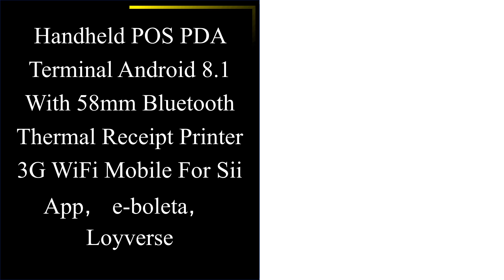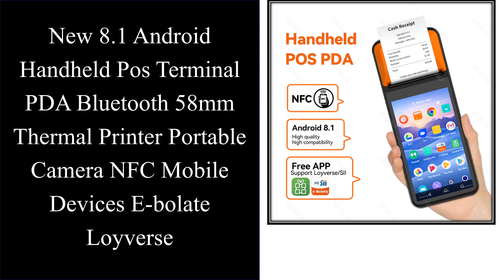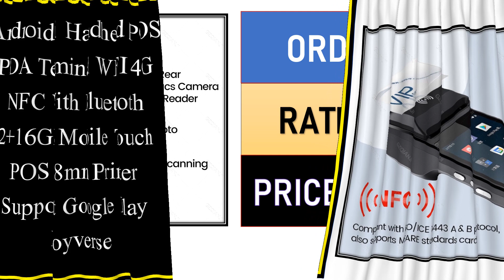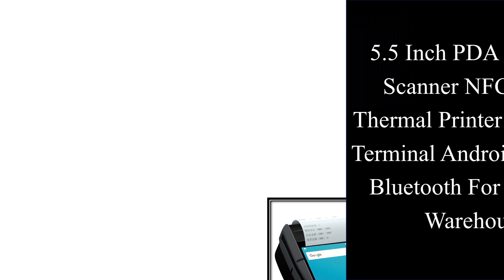Top 10 Best PDA Terminal Printer In 2023 | Best PDA Android Handheld POS Terminal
01. Handheld POS PDA Terminal Android 8.1 With 58mm Bluetooth Thermal Receipt Printer 3G WiFi Mobile For Sii App，e-boleta，Loyverse

02. Sunmi V2 Pro V2s Plus PDA 58mm-80mm Android Mobile Handheld POS System Terminal Thermal Printer 4G Wireless Distribution Label

03. PDA Q8 Android 8.1 POS Terminal Portable Thermal 58mm Printer For Checks Point Of Sale Comercial All In One Receipt SII Program

04. New 8.1 Android Handheld Pos Terminal PDA Bluetooth 58mm Thermal Printer Portable Camera NFC Mobile Devices E-bolate Loyverse

05. Android11 Handheld POS PDA Terminal WIFI 4G NFC With Bluetooth 2+16GB Mobile Touch POS 58mm Printer Support Google Play Loyverse

06. NETUM PDA Android POS Terminal Receipt Printer Handheld Bluetooth WiFi 3G NFC Data Collector Portable Barcode Scanner All-in-One

07. Android 8.1 POS Bluetooth Thermal Printer Receipt Portable NFC Terminal Handheld PDA Point Of Sale System All in One GZQIANJI

08. Android11 Handheld POS PDA Terminal WIFI 4G NFC With Bluetooth 2+16GB Mobile Touch POS 58mm Printer Support Google Play Loyverse

09. 5.5 Inch PDA Barcode Scanner NFC RFID Thermal Printer Handheld Terminal Android 9.0 Wifi Bluetooth For Logistic Warehouse

10. Milestone M1 Handheld Android 8.1 Lottery POS Terminal WiFi Blutooth PDA Printer 58mm NFC Smart Machine With 7500mAh Battery